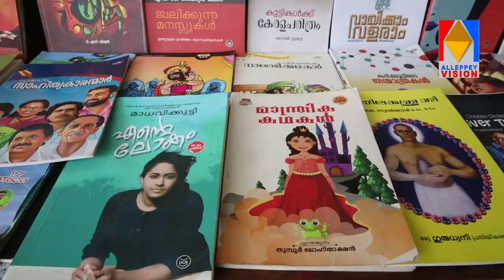ഒറ്റദിവസംകൊണ്ട് 1500 പുതിയ പുസ്കങ്ങൾ ശേഖരിച്ച് ഗവൺമെൻറ് ഗേൾസ് ഹയർ സെക്കൻഡറി സ്കൂൾ.